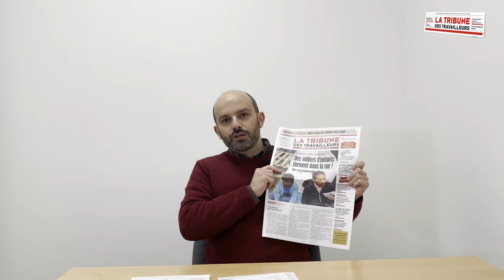Des milliers d'enfants dorment dans la rue ! Qui est responsable ? Les 5 minutes de la TT